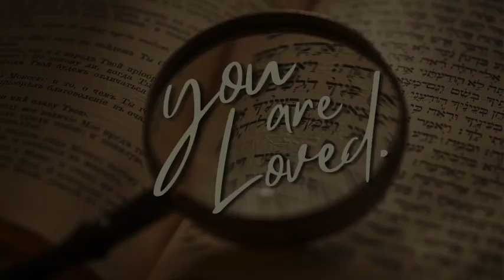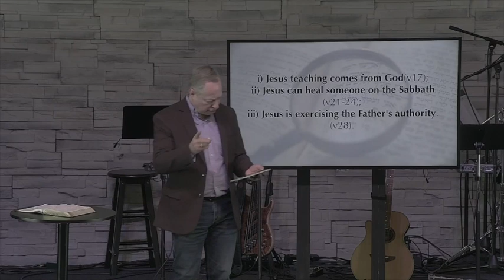Mar.10.2024 - SERMON - You Are Loved! - "Jesus Offers Living Water"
John 7

Jesus loves confused people - “the Jews were trying to kill Him...not even his own brothers believed in Him”.